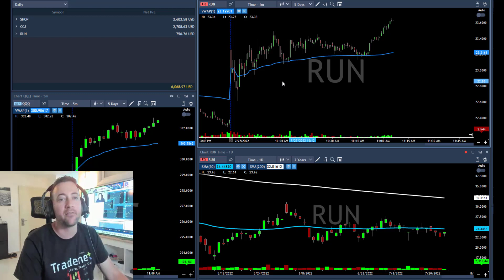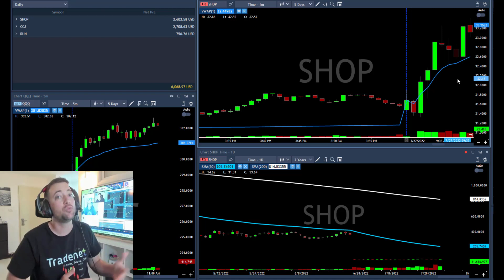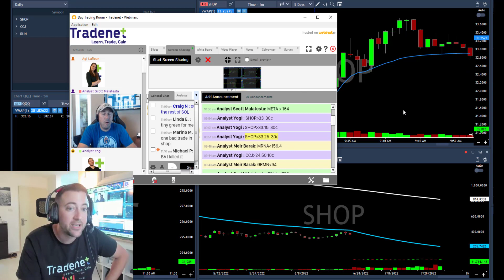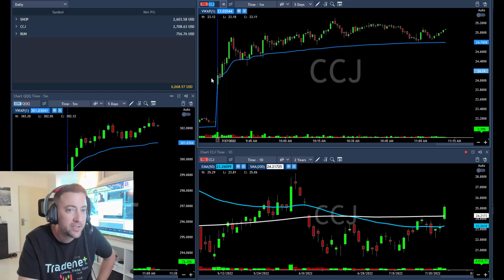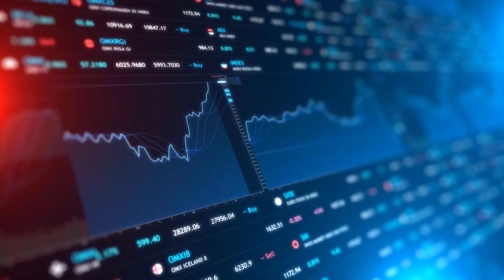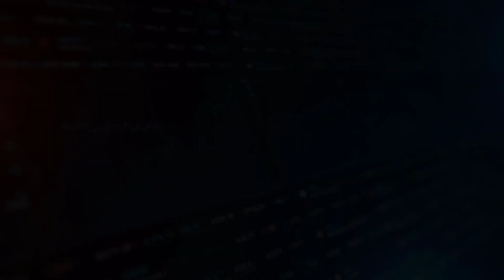How to avoid FOMO in day trading?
if you would like to follow me on more platforms:
Instagram - where I post daily results and a little more

Tiktok- I have no idea how it works but promise I will learn! :)

And do not forget
"You are already naked. There is no reason not to follow your heart"